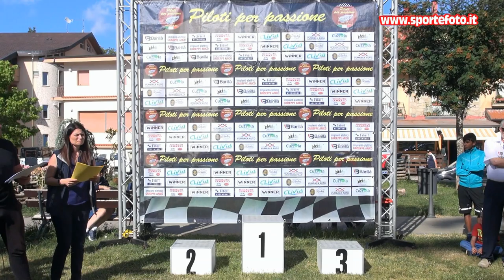Fabio Russo - 6` Slalom di Gambarie (RC) 10-07-2022